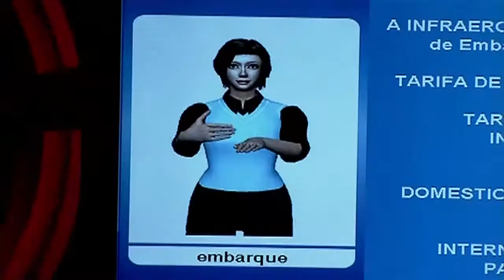Aeroportos brasileiros contam com informações em LIBRAS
NBR NOTÍCIAS - 06.01.15: Pessoas com deficiência auditiva têm mais facilidade para transitar pelos aeroportos Santos Dumont, no Rio de Janeiro, e Congonhas, em São Paulo. Os dois terminais adotaram a Língua Brasileira de Sinais (Libras) nos sistemas de informações.